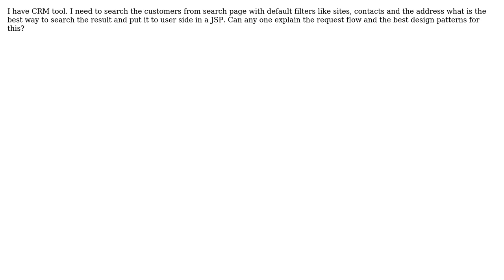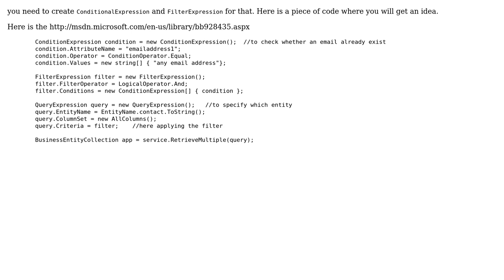Regarding design pattern for the search pages flow to the jsp to server page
With thanks & praise to God, and with thanks to the many people who have made this project possible! | Content (except music & images) licensed under CC BY-SA | Music | Images & others | With thanks to user Ravisankar kesana user Hary and the Stack Exchange Network Trademarks are property of their respective owners. You are responsible for your own actions.